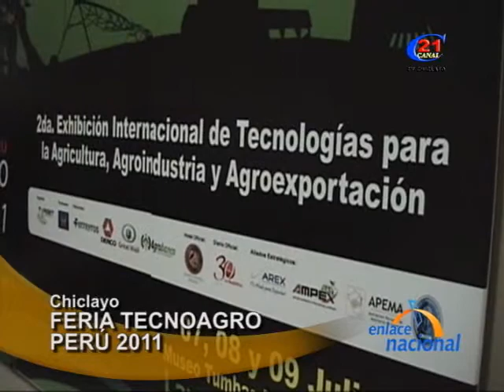Anuncian Feria Tecnoagro Perú 2011 en Lambayeque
Del 7 al 9 de julio se realizará en Lambayeque la feria Tecnoagro Perú 2011, uno de los eventos más importantes para el sector agrícola, agroindustrial y agroexportador: donde se busca agrupar los últimos adelantos tecnológicos en maquinarias, insumos y servicios.El anuncio se realizó en el museo Tumbas Reales de Sipán .Las autoridades del gobierno regional y municipal de Lambayeque, consideran de vital importancia levar esta feria a sus tierras porque coincide con los objetivos de desarrollo económico social de la actual gestión.
La organización también anuncia a más de 150 empresas proveedoras provenientes de seis países, entre los que destacan España y México.
Otra novedad de Tecnoagro Perú 2011 será los talleres técnicos, el festival gastronómico de comida típica norteña y sorteos entre todos los visitantes.